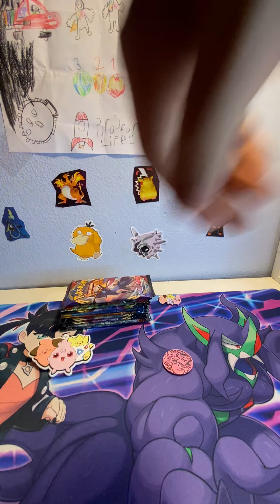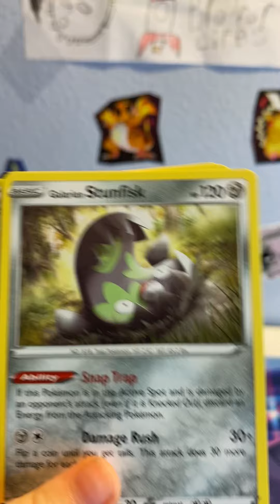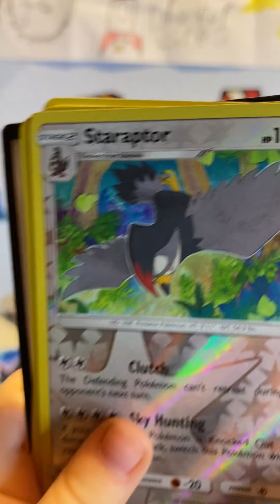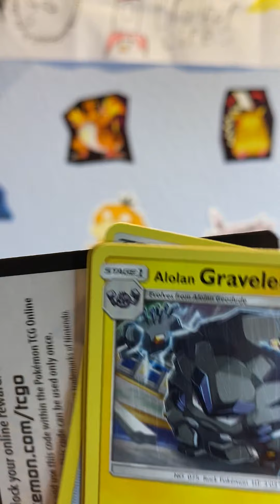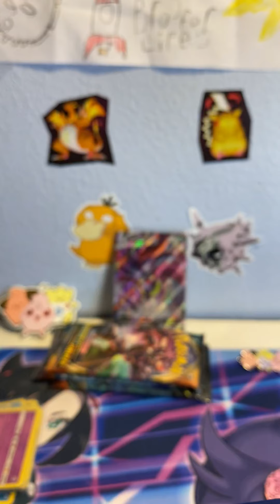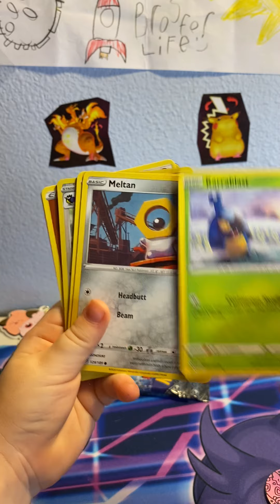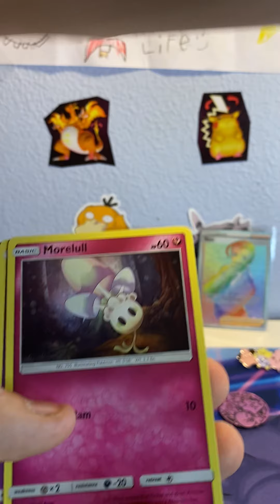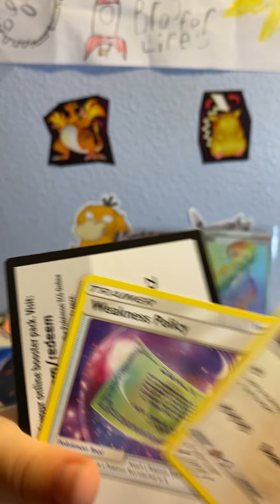Small but mighty Pokémon